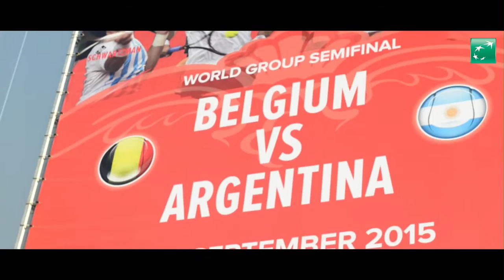Davis Cup BEL-ARG aftermovie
De We Are Tennis Fan Academy zal afgelopen Davis Cup weekend in Vorst Nationaal nooit vergeten!
David, Steve, Ruben, Kimmer en hun kapitein markeerden een mijlpaal in de geschiedenis van het Belgische tennis. Let’s go to the final ! ‬